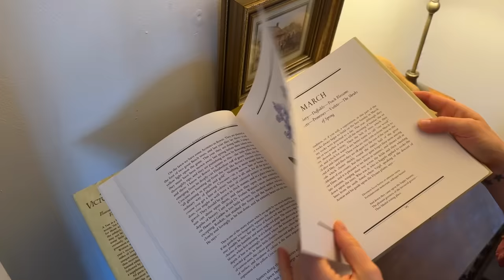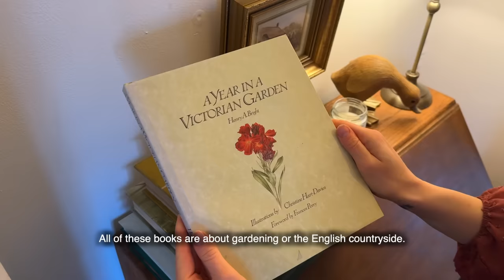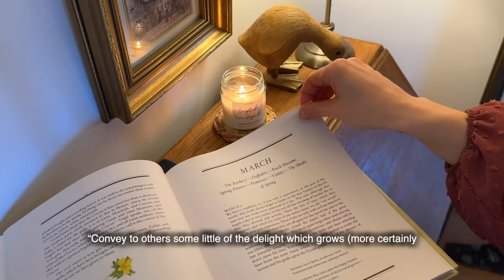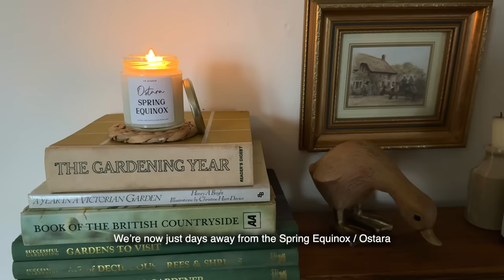Daily Countryside Life in Early Spring | Mother's day, Gardening, Slow Living UK Vlog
My very personal reasons to live slowly & make the most of every day, what I got for Mother's Day and lots of beautiful shots of English Countryside in the early Spring, enjoy, Adriana x

Shop hand-poured candles from our Somerset family-run studio:
(UK, US, Canada delivery)